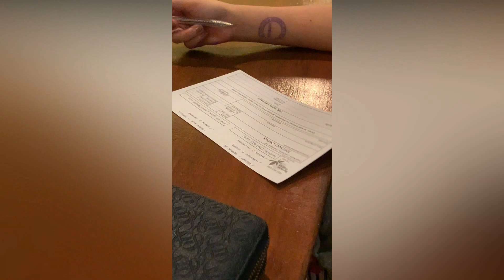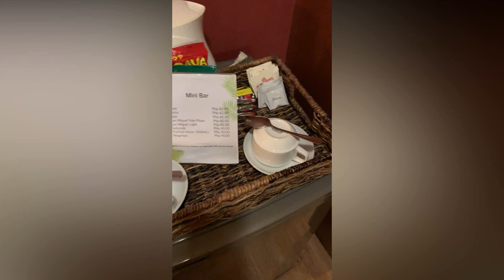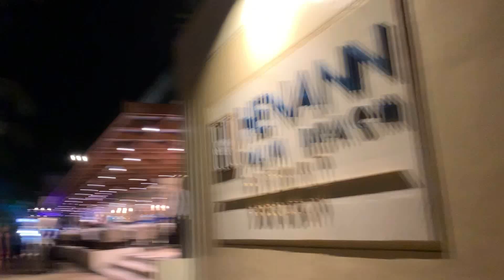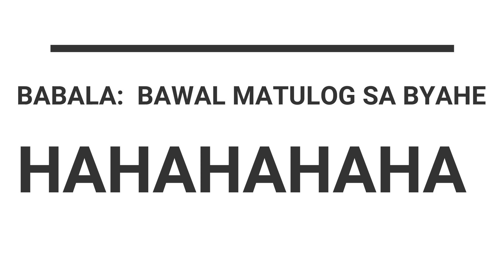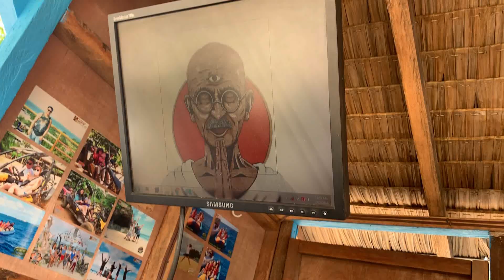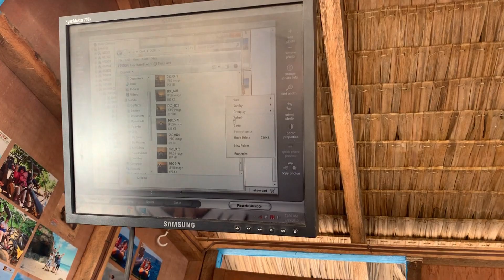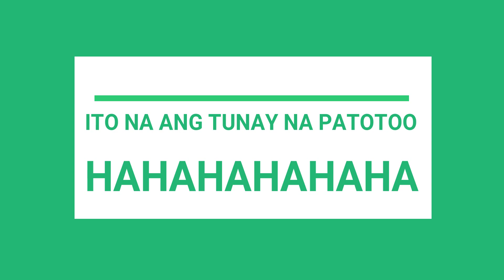BORACAY ISLAND HALF DAY TOUR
We booked our hotel through AGODA for 3,500/pax for 4D/3N (BORACAY TROPICS). Our Hotel is 5 minutes away to the White Beach.

We booked our Boracay Island Half Day Tour through KLOOK for 1,200/pax. It includes Private Tour, Hotel Pick Up and Tour Guide.